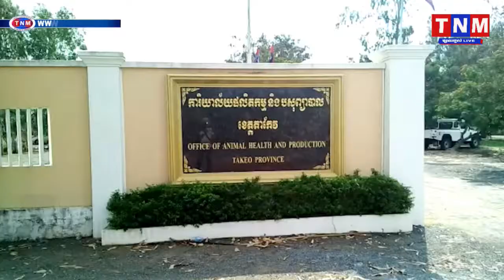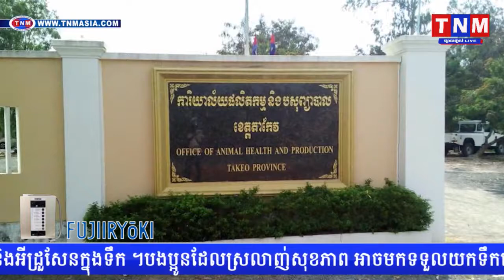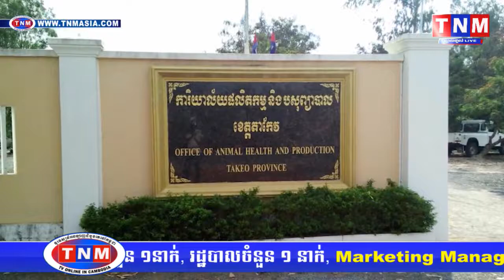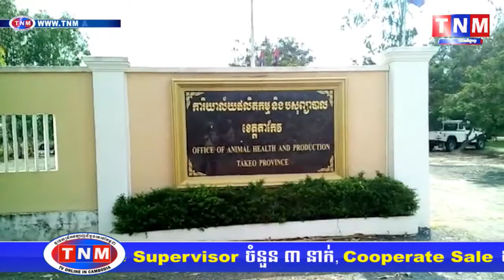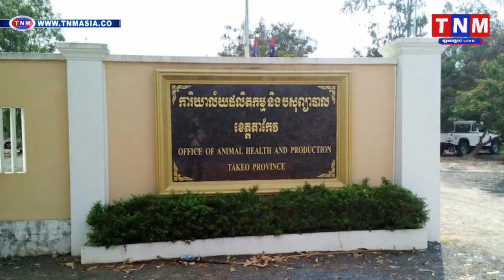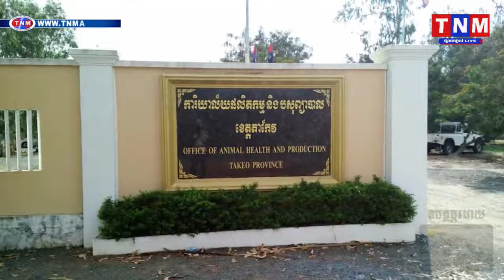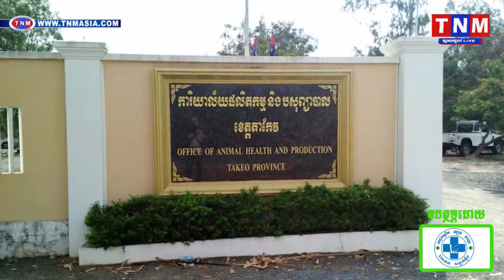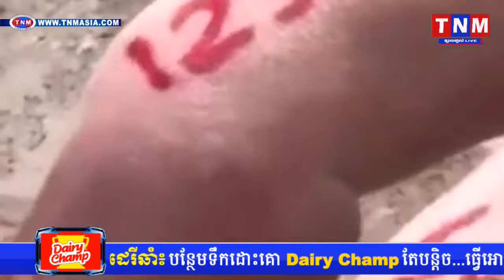ជ្រូកនាំចូលពីរវៀតណាម កំពុងតែសម្រុកចូលខ្លាំង មិនដឹងថាទទួលបានការពិនិត្យបានត្រឹមត្រូវឬយ៉ាងណា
ជ្រូកនាំចូលពីរវៀតណាម កំពុងតែសម្រុកចូលខ្លាំង មិនដឹងថាទទួលបានការពិនិត្យបានត្រឹមត្រូវឬយ៉ាងណាTNM TV Onilne, Khmer hot news

TNM channal1,
TNM channal2,